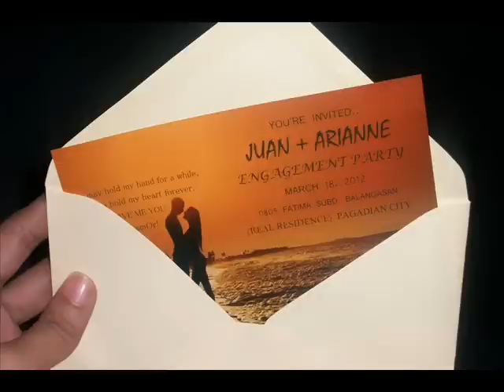A Thousand Years (Juan + Arianne)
i found my Destiny on the other side of the world. True Love Exist!